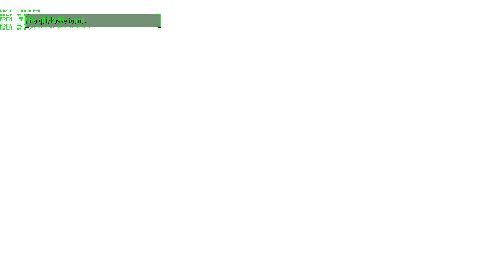Fallout 4 - Leaving Vault 111 (1440p60)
Experienced a crash-to-desktop at the computer terminal, hence the cut in between two video clips.